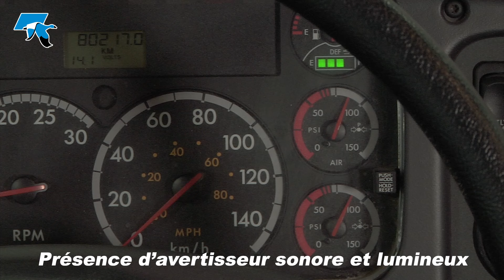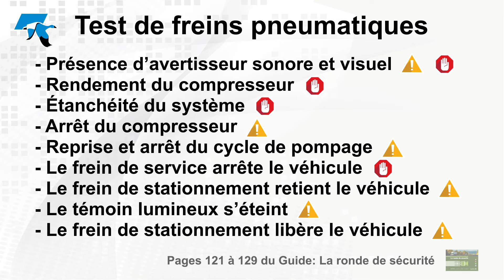Test de freins pneumatiques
Pour plus de conseils ou de formations relatives au transport de personnes ou de marchandises, visitez notre magasin en ligne à l’adresse suivante
Pour toute autre information, vous pouvez contacter le CFTC à l’adresse suivante